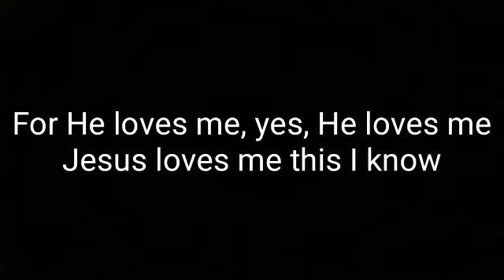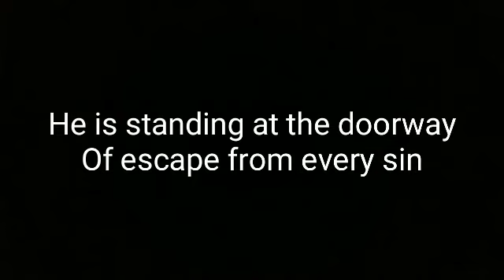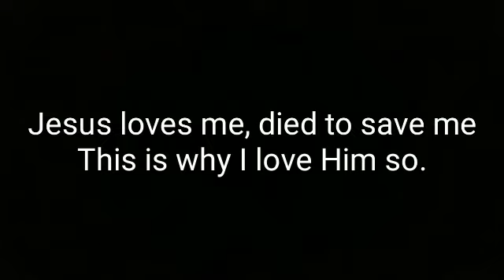I Will Early Seek the Savior